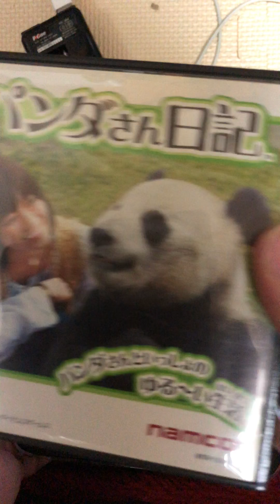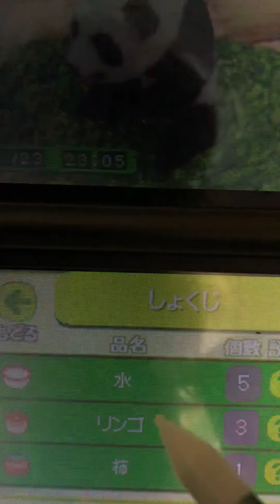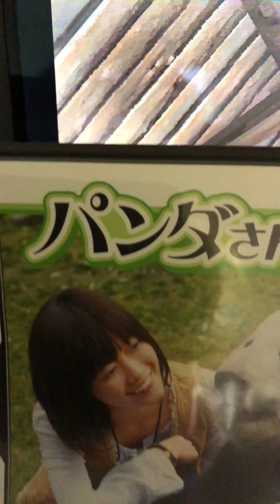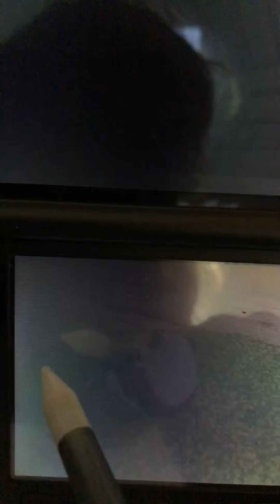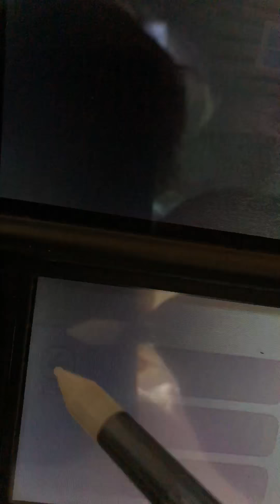パンダ🐼ペット育成ゲーム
パンダ🐼の日記 DS版